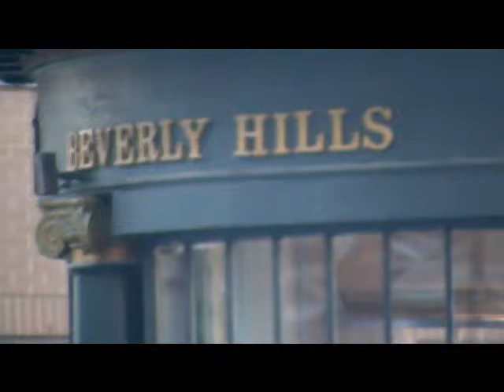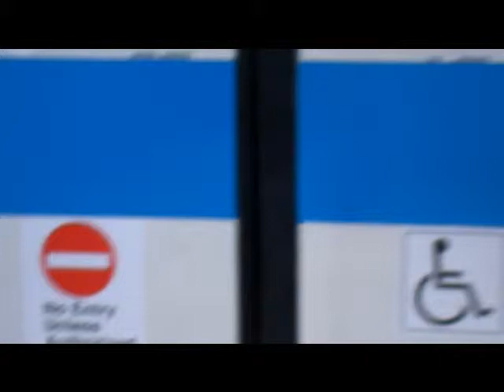maxzilch384 Old Vision of Toronto as Hollywood North / * /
Hollywood North

Slovakia 0 Paraquay 2